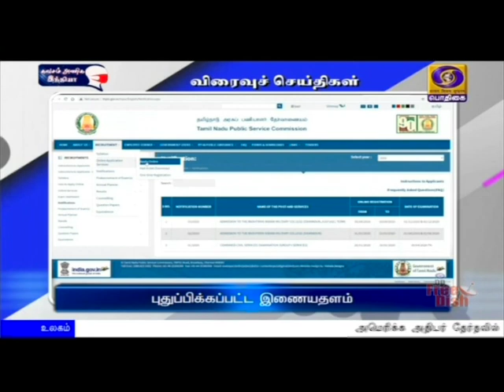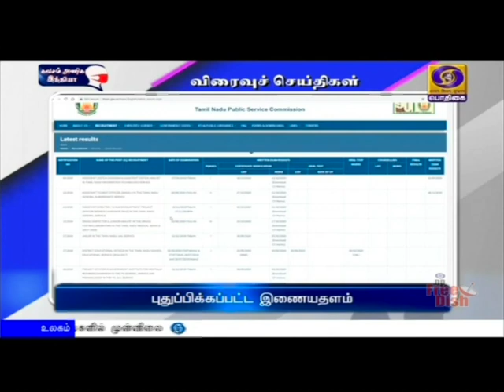விரைவுச் செய்திகள் காலை 8.00 மணி [05.11.2020]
1) தமிழ்நாடு குடிநீர் வடிக்கால் வாரியம் சார்பில் தேனி உள்ளிட்ட மாவட்டங்களில் 324 கோடி ரூபாய் மதிப்பிலான கூட்டுக்குடிநீர் திட்டப்பணிகளுக்கு முதலமைச்சர் எடப்பாடி பழனிசாமி அடிக்கல் நாட்டினார்.
   சென்னை தலைமைச் செயலகத்தில் இருந்தபடி, காணொலி காட்சி வாயிலாக அடிக்கல் நாட்டிய அவர், பல்வேறு துறைகளின் சார்பில் முடிவுற்ற திட்டப் பணிகளையும் தொடங்கி வைத்தார்.
  நிகழ்ச்சியில் துணை முதலமைச்சர் ஓ பன்னீர் செல்வம், அமைச்சர்கள் எஸ் பி வேலுமணி, பாண்டியராஜன் மற்றும் அதிகாரிகளும் உடனிருந்தனர்.
2)    தமிழகத்தில் ஆன்லைன் சூதாட்ட விளையாட்டுகளுக்கு தடை விதிக்க வேண்டும் என்று திமுக தலைவர் மு க ஸ்டாலின் வலியுறுத்தியுள்ளார்.
   11 பேர் இதுவரை ஆன்லைன் சூதாட்டத்தினால் உயிரிழந்துள்ள நிலையில், குடும்பத்தை வறுமையில் தவிக்க விட்டு, தற்கொலை செய்து கொள்பவர்களின் எண்ணிக்கையை தடுக்கும் வகையில் முதலமைச்சர் விரைந்து நடவடிக்கை எடுக்க வேண்டும் என்று அவர் கேட்டுக் கொண்டுள்ளார்.
   தெலங்கானா உள்ளிட்ட பல்வேறு மாநிலங்களில் இந்த சூதாட்டத்தை தடை செய்துள்ளதையும் அவர் தனது அறிக்கையில் சுட்டிக்காட்டியுள்ளார்.
3)  மாணவர்களிடம் அதிக தேர்வுக் கட்டணம் எதுவும் வசூலிக்கப்படவில்லை என்று அண்ணா பல்லைக்கழகம் சென்னை உயர்நீதிமன்றத்தில் தெரிவித்துள்ளது.  கொரோனா தொற்று பாதிப்பு காரணமாக தேர்வுகள் ரத்து செய்யப்பட்ட நிலையில், மதிப்பெண் பட்டியல் உள்ளிட்ட பணிகளுக்காக தேர்வுக் கட்டணம் செலுத்துமாறு அண்ணா பல்கலைக்கழகம் மாணவர்களிடம் கூறியிருந்தது.  இதை எதிர்த்து தாக்கல் செய்யப்பட்ட மனுவுக்கு பதிலளிக்குமாறு நீதிமன்றம் உத்தரவிட்ட நிலையில்,  தேர்வு நடத்தப்படாவிட்டாலும் எல்லா செலவுகளும் செய்யப்பட்டுள்ளன எனவும், மாணவர்களிடம் சரியான கட்டணமே வசூலிக்கப்பட்டுள்ளதாகவும் அண்ணா பல்கலைக்கழகம் சார்பில் பதிலளிக்கப்பட்டுள்ளது. கட்டணத்தை திருப்பி செலுத்துமாறு உத்தரவிட்டால் அது பல்கலைக்கழகத்திற்கு நிதிச்சுமையை ஏற்படுத்தும் என்றும் அண்ணா பல்கலைக்கழகம் சார்பில் தெரிவிக்கப்பட்டது.
4)  தமிழ்நாடு அரசுப் பணியாளர் தேர்வாணையத்தின் புதிய தகவல்களை உள்ளடக்கிய புதுப்பிக்கப்பட்ட இணையதளத்தை அதன் தலைவர் பாலச்சந்திரன் தொடங்கி வைத்தார்.
என்ற தேர்வாணையத்தின் இணையதளம் எட்டு ஆண்டுகளுக்கு பிறகு தற்போது புதிய பொலிவுடன் மாற்றியமைக்கப்பட்டுள்ளது.
    பார்வை குறைபாடு உள்ளவர்களும் தமக்கு தேவையான விவரங்களை தாங்களே எளிதில் தெரிந்துக்கொள்ளும் வகையில் இந்த இணையதளம் உருவாக்கப்பட்டுள்ளதாக அந்த அமைப்பு கூறியுள்ளது.
5)   சிபிஎஸ்இ சார்பில் நடத்தப்படும் மத்திய ஆசிரியர் தகுதித்தேர்வு வரும் ஜனவரி 31-ம் தேதி நடைபெறும் என்று அறிவிக்கப்பட்டுள்ளது. ஏற்கனவே ஏழாம் தேதி நடைபெற இருந்த இந்தத் தேர்வு கொரோனா பாதிப்பு காரணமாக  ஒத்தி வைக்கப்பட்டது. இந்நிலையில் தற்போது புதிய தேதி அறிவிக்கப்பட்டு கூடுதல் தேர்வு மையங்களும் அறிவிக்கப்பட்டுள்ளது.
6) பிரஸார் பாரதி, பாஸ்கராச்சாரியா தேசிய விண்வெளி தகவல் கழகத்திற்கு இடையே,  இலவச DTH வாயிலாக கல்வி நிகழ்ச்சிகளை ஒளிபரப்புவதற்கான ஒப்பந்தம் கையெழுத்தாகியுள்ளது.   இதன்படி, சுமார் 51 அலைவரிசைகள் வாயிலாக கல்வி நிகழ்ச்சிகள் ஒளிபரப்பப்பட உள்ளது.  நாட்டில் அனைத்து வீடுகளுக்கும் குறிப்பாக கிராமப்புற பகுதிகளுக்கு கல்வி தொலைக்காட்சி சேவை வழங்குவதை உறுதி செய்ய இந்த ஒப்பந்தம் வழிவகை செய்கிறது.
7) மேம்படுத்தப்பட்ட பினாகா ஏவுகணை, ஒடிசா கடல் பகுதியில், நேற்று  வெற்றிகரமாக பரிசோதித்து பார்க்கப்பட்டது.
    பாதுகாப்பு ஆராய்ச்சி மற்றும் மேம்பாட்டு அமைப்பால் உருவாக்கப்பட்ட பினாகா ஏவுகணை,  உள்நாட்டிலேயே தயாரிக்கப்பட்ட, மேம்படுத்தப்பட்ட ஏவுகணை ஆகும். இது ஒடிசா கடற்கரையின் சந்திப்பூர் ஏவுதளத்திலிருந்து, சோதித்து பார்க்கப்பட்டது.   மொத்தம், ஆறு பினாகா ராக்கெட் ஏவுகணைகள் சோதிக்கப்பட்டன. இதில் அனைத்து ராக்கெட் ஏவுகணைகளும், வெற்றிகரமாக, குறிப்பிட்ட இலக்கை தாக்கி அழித்ததாக, DRDO  தெரிவித்துள்ளது.
    மேம்படுத்தப்பட்ட இந்த ஏவுகணை சோதனை வெற்றி பெற்றதைத் தொடர்ந்து, இதனை ராணுவத்தில் சேர்ப்பதற்கான நடவடிக்கை மேற்கொள்ளப்படும் என, அதிகாரிகள் தெரிவித்துள்ளனர்.